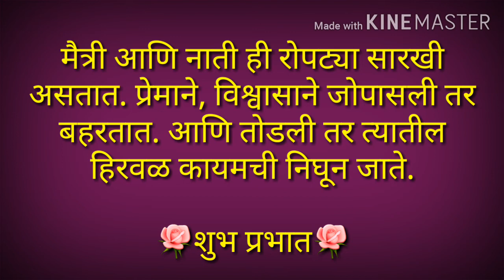Good morning thought on life, marathi suvichar, message, sandesh, आयुष्यावर मराठी सुविचार, शुभ सकाळ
Hello,
shloka,
Aarti, bhajan
Palna geet
matras,
Kahani, katha
stories, quotes